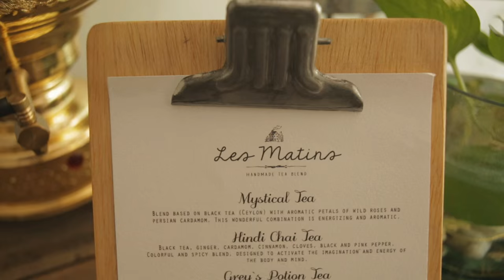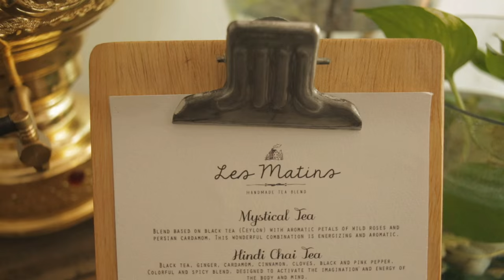The Art of Tea Blending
Anisa created Les Matins to share her story with the world. Growing up as the child of Persian immigrants, tea was a staple of her daily routine. Her mother always created different blends at home, adding cardamon and dried rose petals to black tea or a sprinkle of jasmine. Once Anisa grew up, she realized that this was something that she had to share with her community and we're so glad that she did. In this video, Anisa tells us about the origin of her company, gives us the breakdown of how a tea blend is put together, and so much more. If you're ever in the Lima area make sure to check her website to find all the cafes and restaurants serving her blends.
Video Camera: Canon 5D3 with Leica 35mm Summicron F2 (1970)
Leica 50mm Summicron F2 (1969)
Audio: Sennheiser MKE 600 and for the interviews Sennheiser G3 lavalier microphones